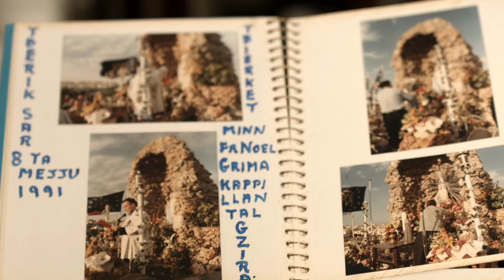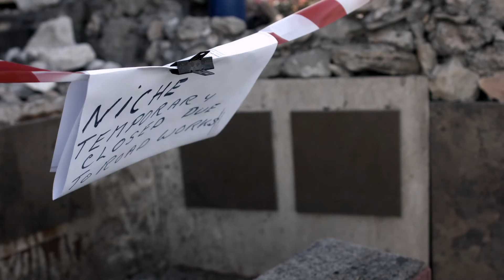The Niche in Kappara